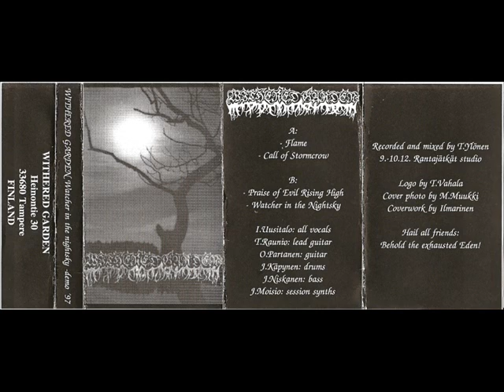┼Withered Garden┼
Flame
Album: Watcher in the Nightsky